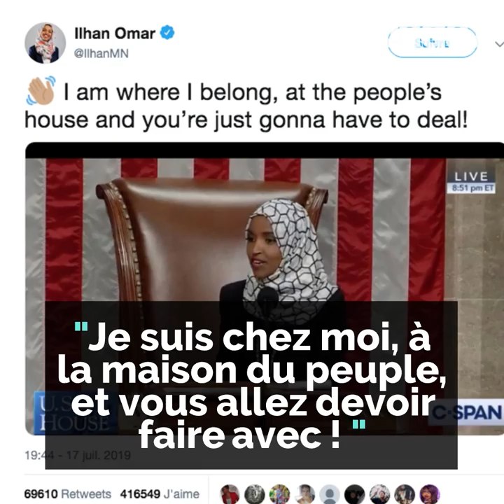Trump raciste envers 4 députées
"Qu'elles retournent d'où elles viennent!" 😱 Trump a attaqué 4 députées démocrates issues de minorités dont 2 d'origine arabe !